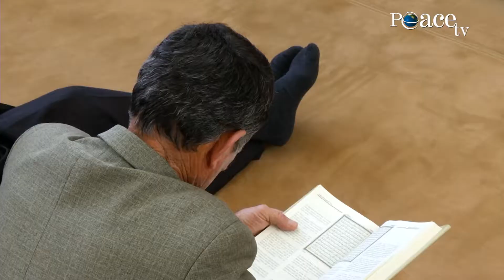HUTBE | Të drejtat e përbashkëta mes bashkëshortëve - Azem Bardhoshi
"Hutbeja e xhumasë" - Hutbe e mbajtur në Xhaminë "Yzberisht"  në qytetin e Tiranës.